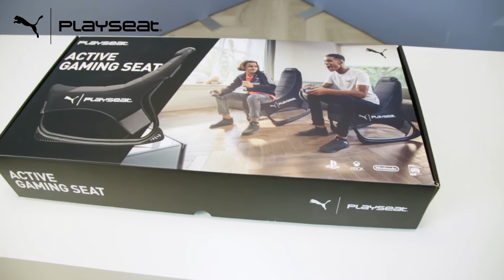Unboxing the Playseat® | PUMA Active Gaming Seat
Taking a closer look at the Playseat® PUMA Active Gaming Seat.

About the Playseat® PUMA Active Gaming Seat
Together with the expertise of PUMA, Playseat® brings, an innovative game seat that adapts perfectly to your body. The Playseat® | PUMA game seat is the tool for any gamer.

This revolutionary game seat gives an active and correct seating position with full freedom of movement. This lets you get the maximum out of your gaming performance.

The unique design focuses on having absolute control during gaming and provides the ideal seating position for players of all levels, ages and heights. The game seat follows your movements and gives complete freedom of movement whether you’re in attacking or defensive mode. Of course you can also sit back in it and relax. You’re always sufficiently comfortable with this game seat, even after hours of gaming.

Key features
• Complete freedom of movement;
• Ultimate comfort thanks to the high-tech, breathable ActiFit™ material, also developed by PUMA;
• Total control through MotionForce™ base with rubber feet.
• Storage pockets for accessories such as phone, controller and remote control;
• Can be set up in just a few seconds;
• Ideal for all consoles and mobile games.

Playseat® is the global number one in racing and gaming simulation! All products are fully patented, designed with vision and state of the art development, combining all around versatility for everyday use with the highest level of quality. With a big variety in racing, flight, gaming and office chairs, Playseat® has the right seat for everyone!

On our YouTube channel we will post video’s about new products, product reviews, partnerships and more!